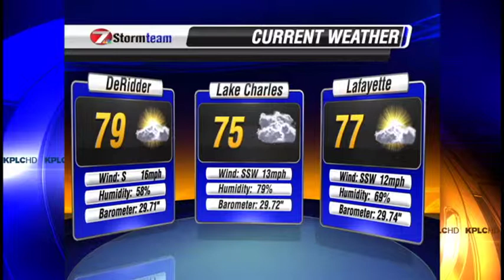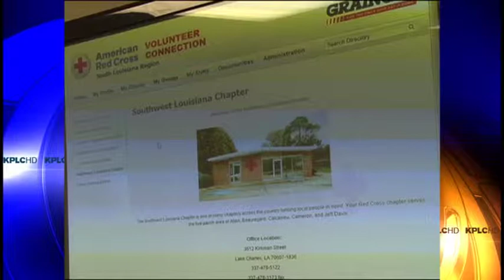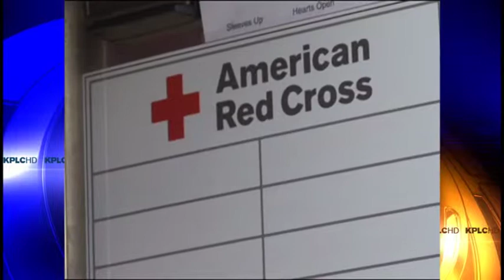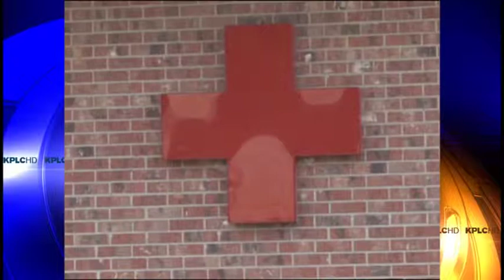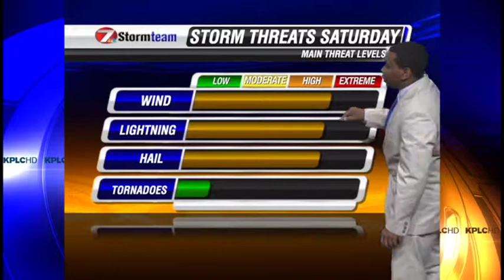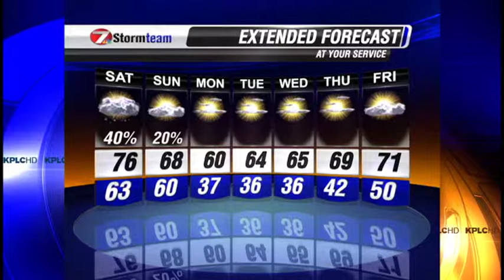Director Audio KPLC-TV 7News at Six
Director Audio with Nicole Sisson.
7 News at Six aired 03/22/13